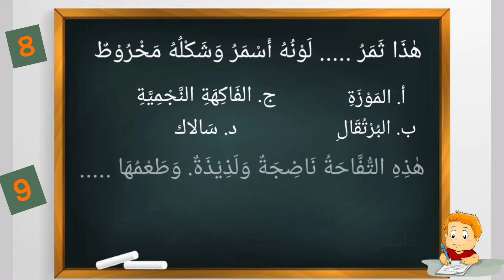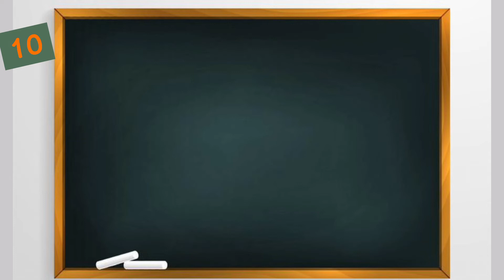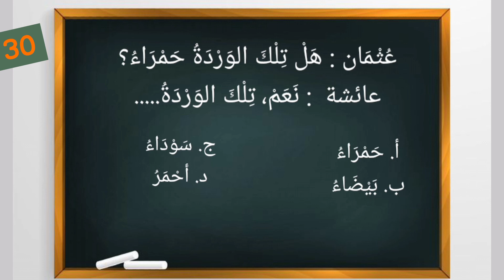Latihan soal bahasa arab dasar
soal latihan bahasa arab
materi bahasa arab kelas 5 madrasah ibtidaiyyah

materi soal 01 dan 2 :

pilihan ganda soal bahas